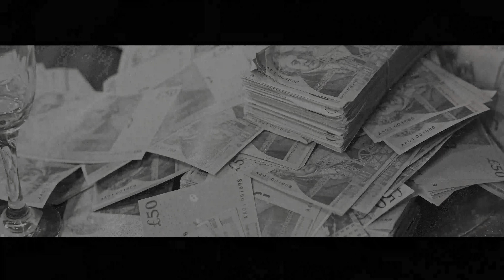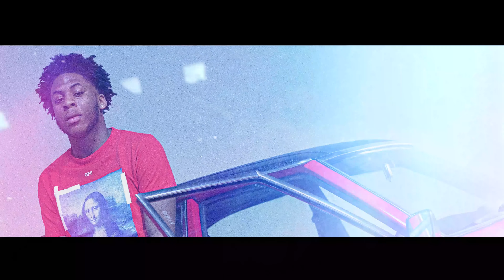DL - FBI [Music Video] | GRM Daily